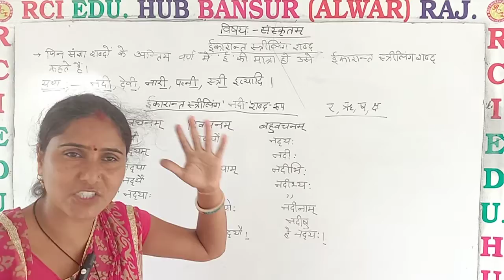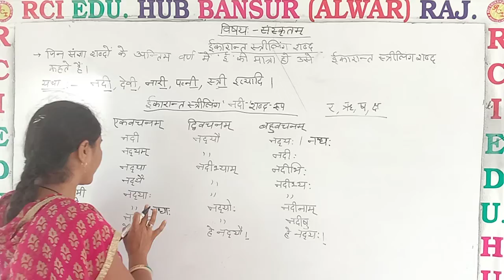ईकारांत नदी शब्द ll Rci Edu. Hub Bansur Alwar Raj.